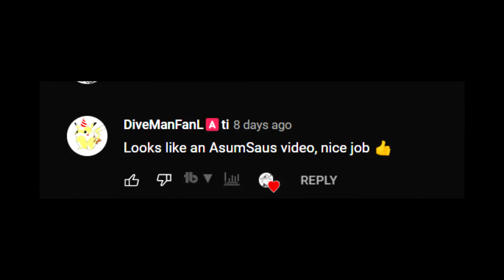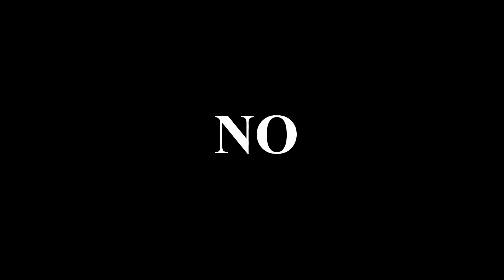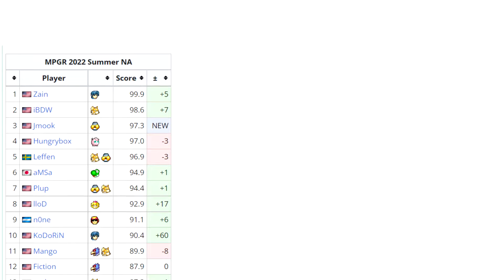The ART of Smash Bros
Yep, I'm leaving this smash shit. it's been fun while it lasted.
I know now my view's are gonna take a nose dive, that's gonna be fun to see.